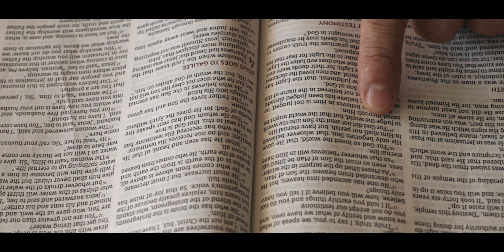The Beauty in the Ordinary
In the same way, a camera lens focuses on its subject, we must align our hearts and minds with Christ to keep Him at the center of our lives. John 3:16 serves as a constant reminder that God's ultimate sacrifice through His Son Jesus Christ is the focal point of our faith. Just as the lens brings clarity to the images, His sacrifice brings clarity to our purpose and salvation.

Through this visual journey, I discovered that even within the seemingly mundane aspects of our daily lives, there is extraordinary beauty. Just as the camera lens revealed the splendor of the ordinary, let us learn to appreciate the small blessings that God has bestowed upon us. Every moment is a gift from Him, and it is up to us to cherish and glorify Him through it all.

May this video serve as a testament to the everlasting light that John 3:16 brings into our lives and as an inspiration for others to seek and embrace the message of God's infinite love. As we continue to use our gifts and talents to glorify His name, may we never forget that our true purpose lies in shining His light and sharing the life-changing truth of the Gospel with all we encounter.

  Gear Used in this Video:
- Canon C70 Camera
- Canon RF 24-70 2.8 Lens